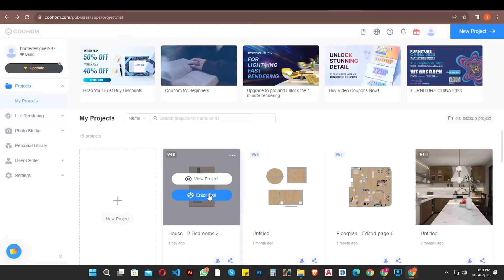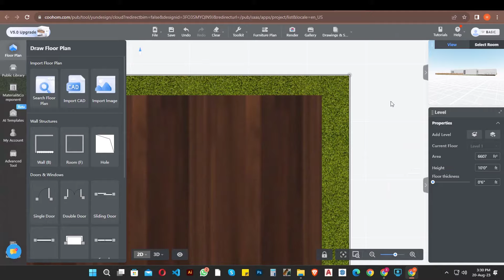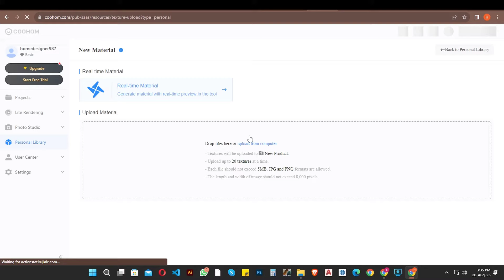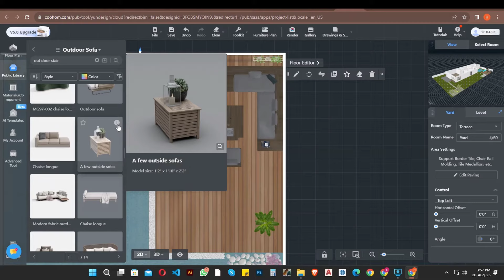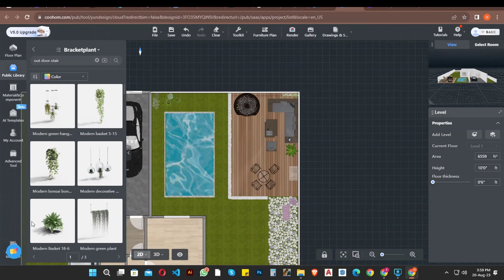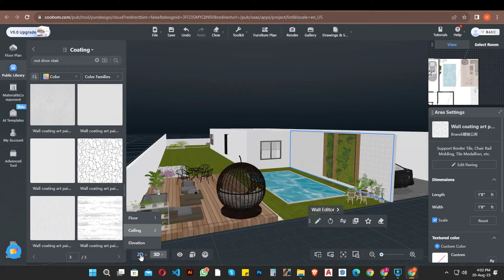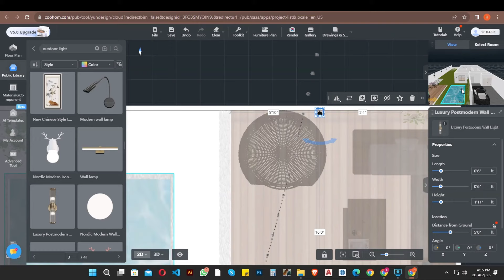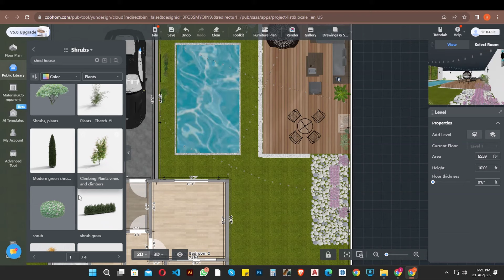How To Design Backyard Garden In Coohom |Decorate Backyard Garden Like a Pro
Discover stunning backyard design inspiration to revamp your outdoor space. From landscaping tips to patio decor ideas, Coohom brings you innovative ways to elevate your backyard oasis. Explore now!"